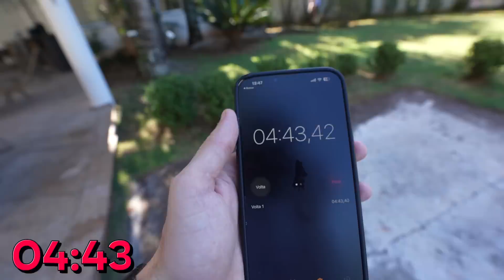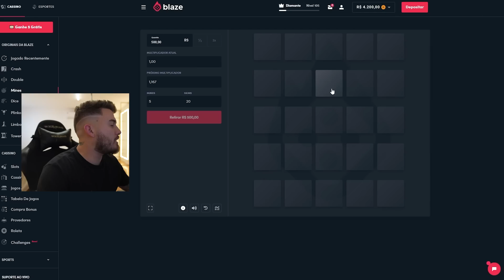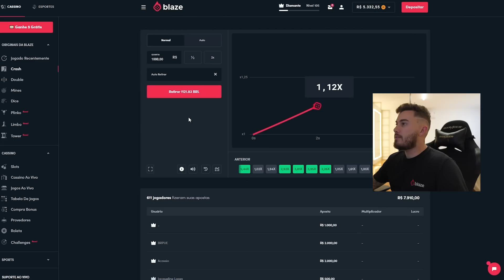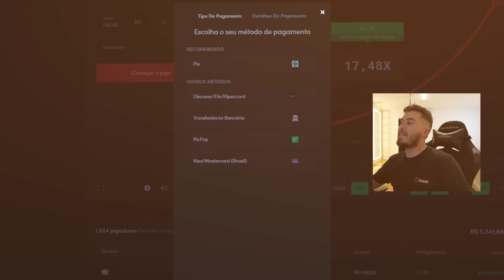Escondi R$1.000,00 Pela Casa... QUEM ACHAR PRIMEIRO GANHA TUDO!